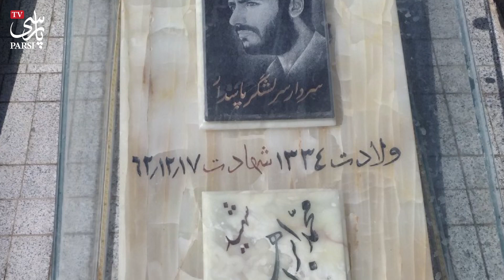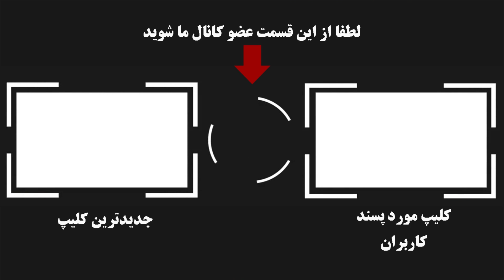بیوگرافی جالب و شنیدنی شهید همت فرمانده دلاور و از جان گذشته جنگ تحمیلی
حقایق باورنکردنی زندگی شهید همت تاثیر گذارترین عامل مقاومت در جنگ ایران